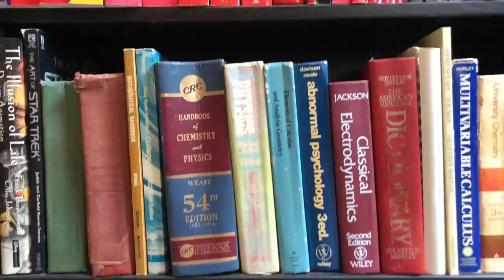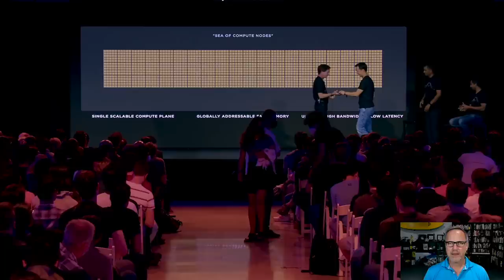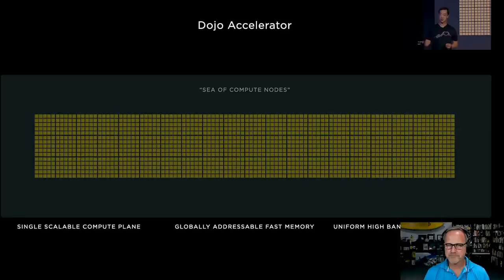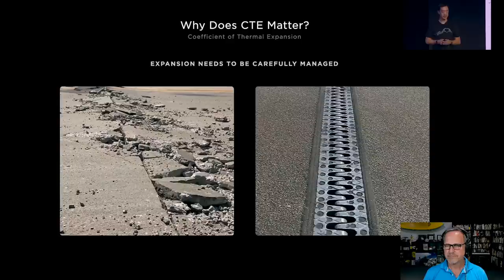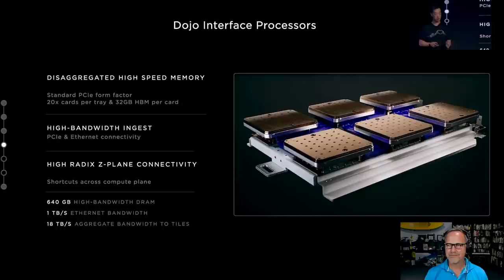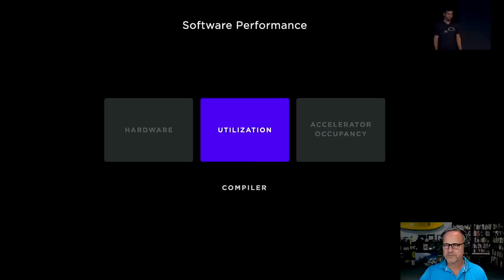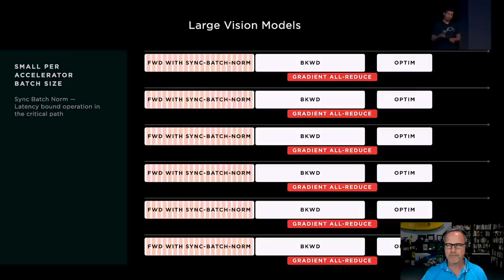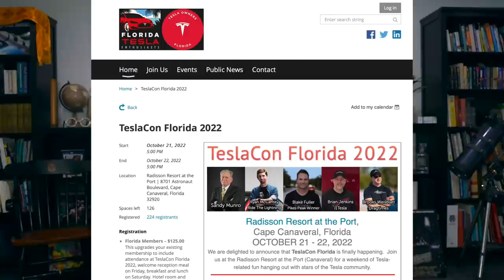HARDCORE TECH! Tesla's DOJO Will Change the AI World--Transparently! AI Day 2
At AI Day 2022, Pete Bannon, Tesla's Chip Architect, said that Tesla is in fact a "Hardcore Technology Company." He then went on to introduce Dojo, Tesla's AI Supercomputer, and between the insane hardware engineering and the amazing software and compiler, Dojo is set to be a major foundational element of Tesla's hardcore tech culture. Sacrificing memory size for bandwidth, overcoming crazy materials issues, and making a finely tuned compiler that allows users to simply use PyTorch, the Dojo team will change not only Tesla but possibly the AI as a Service world!

**JOWUA:
use the Promotion Code: DRKNOW5

Contents:
Intro: 0:00
Dojo Intro: 0:28
Hardware: 12:15
Software: 29:29